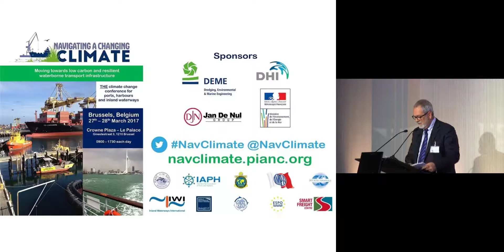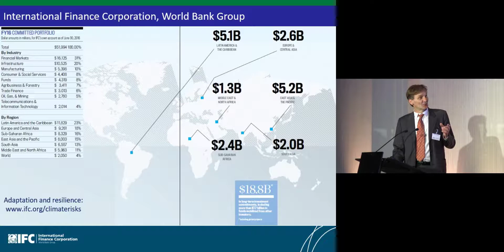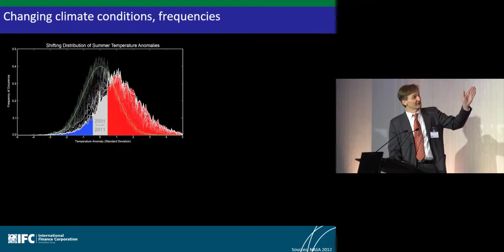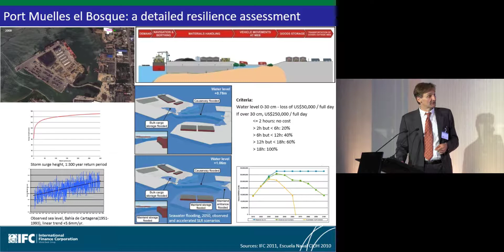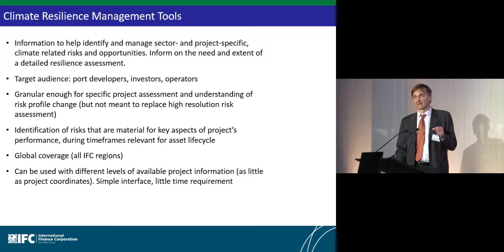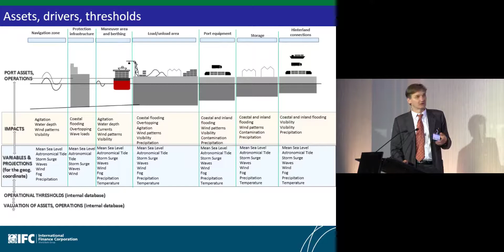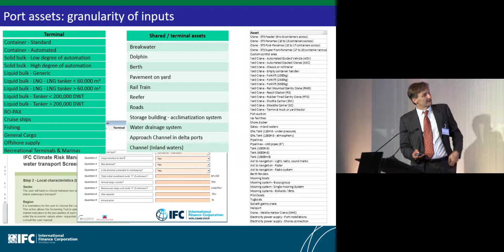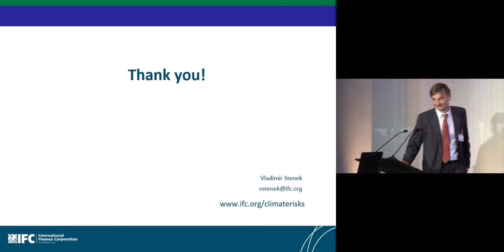3.10 - Climate risk management tools for ports and waterways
NavClimate Day 2 - Presented by Vladimir Stenek, Senior Climate Change Specialist, International Finance Corporation.